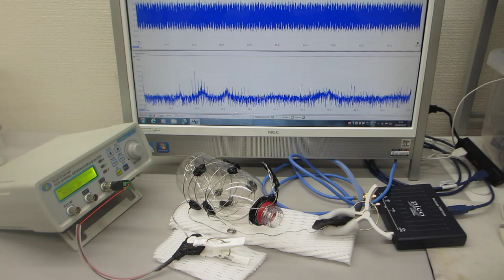線材の音響特性を利用した、表面弾性波のダイナミック制御実験（超音波システム研究所）